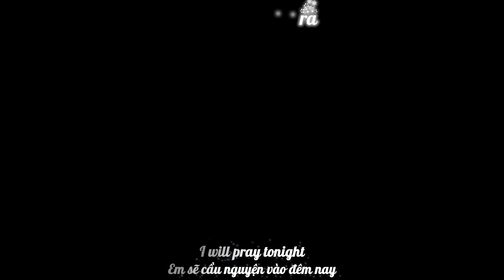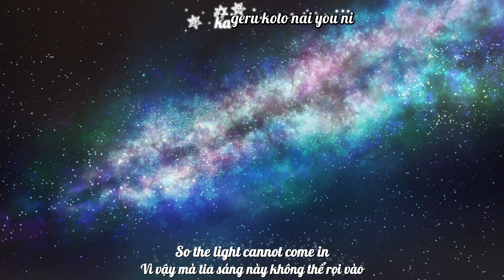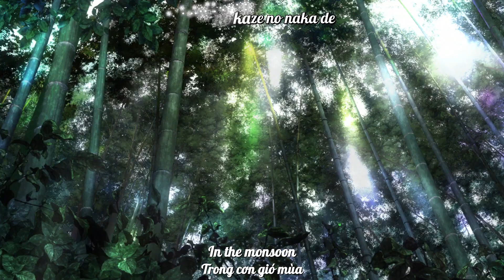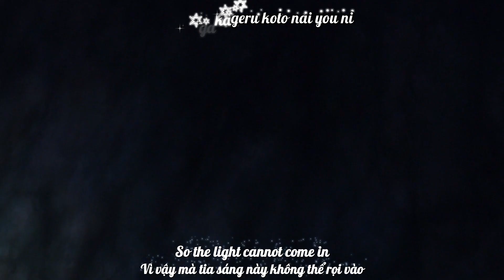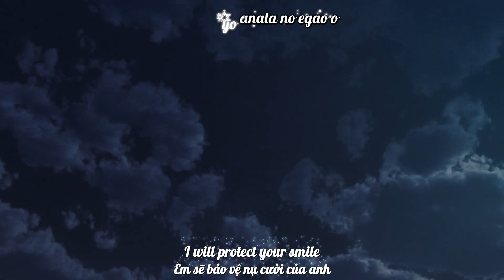[AMV] Usubeni no Tsuki「薄紅の月」ChouCho (Engsub-Vietsub) -『劇場版Fate/kaleid liner プリズマ☆イリヤ 雪下の誓い』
Song: Usubeni no Tsuki「薄紅の月」
Artist: ChouCho
Album: color of time【通常盤】